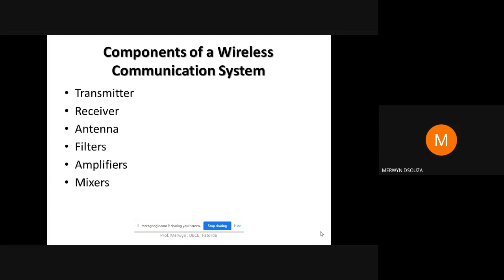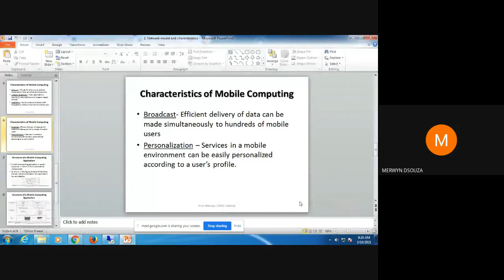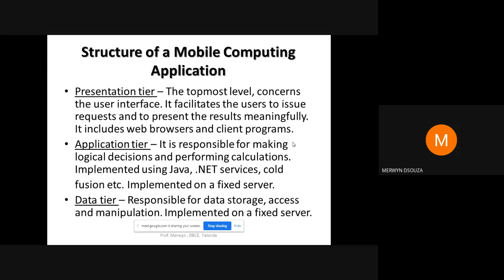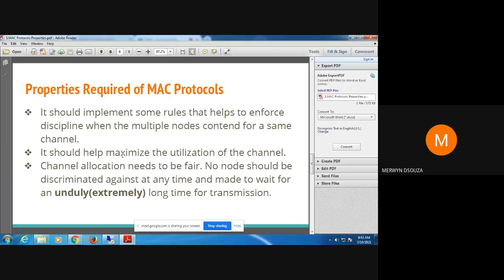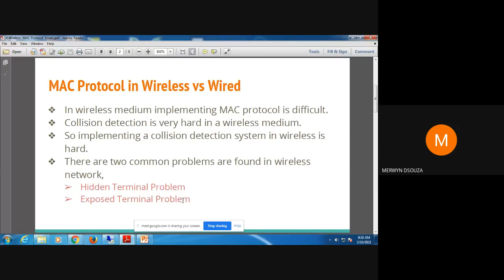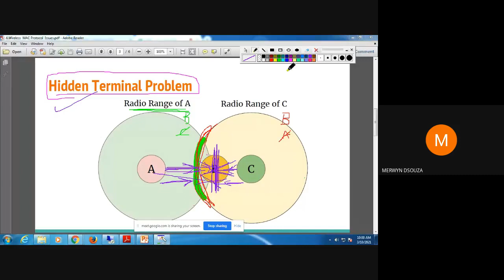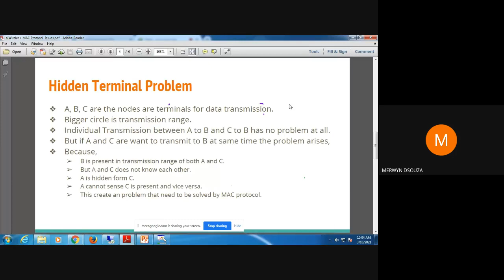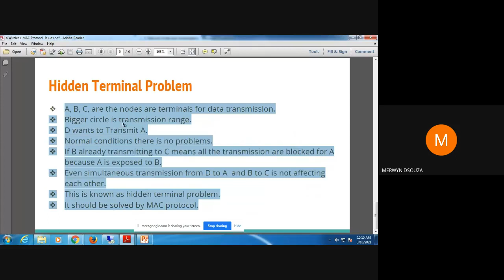MOC LECTURE 3 MC CHARACTERISTICS, MAC, HIDDEN, EXPOSED TERMINAL